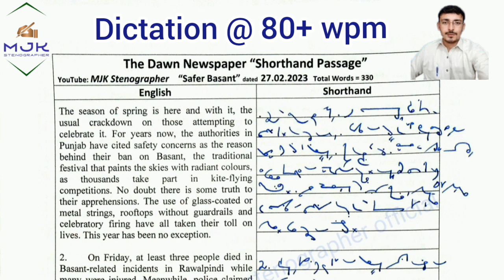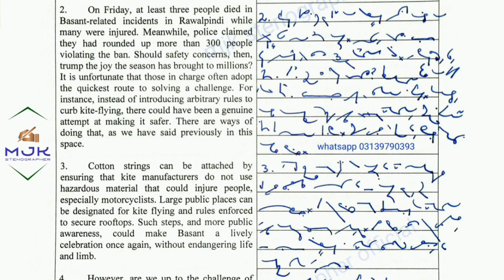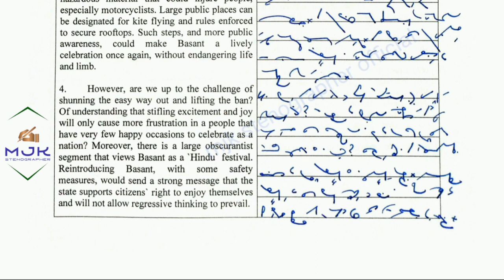#404 :: Shorthand Dictation 80 wpm in English By MJK Stenographer